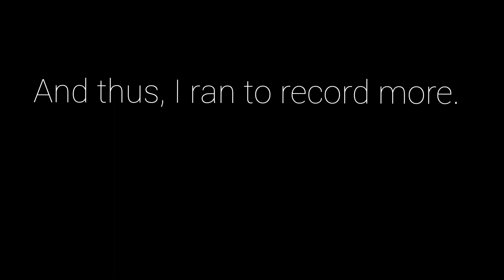PLZ GO AWAY MORGAN AND SOTHIS... - Fire Emblem Heroes Summoning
P A I N.  O N L Y   P A I N.
(at least the queen came home eventually)